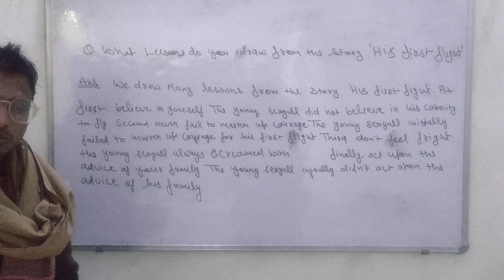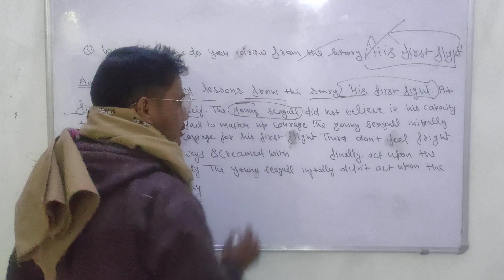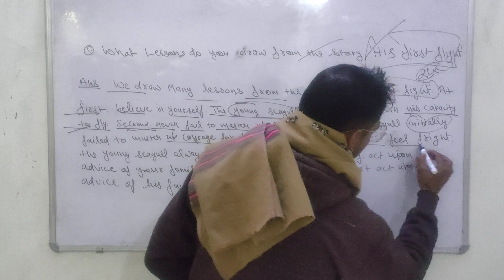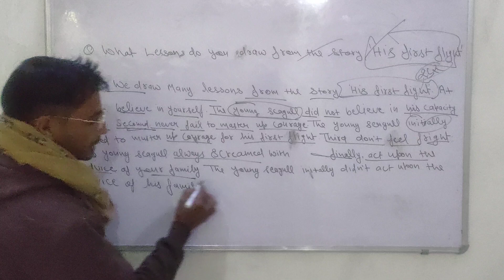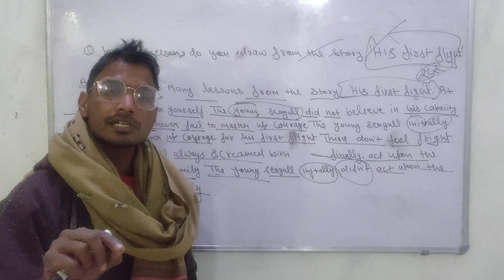very important question for 10th class learn and write in your notebook.,...👍✌️